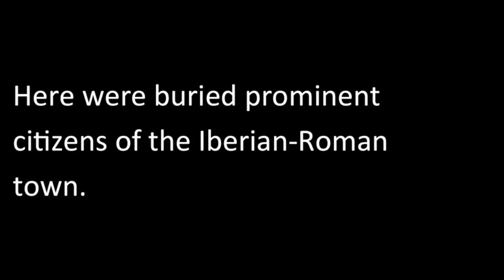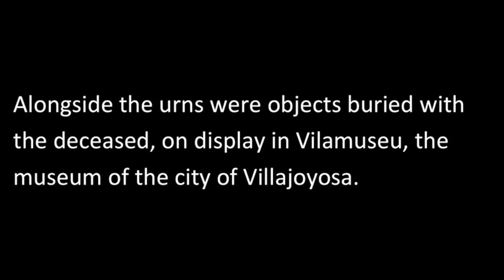Panel 23 English